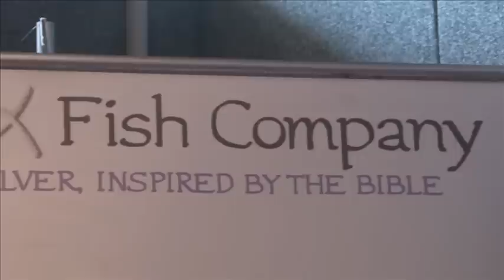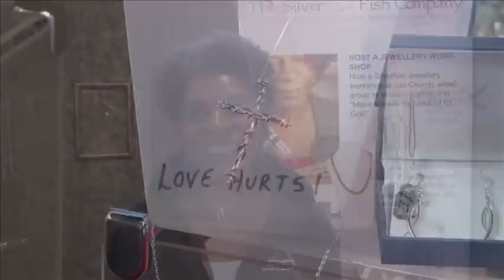Norma Jean Murrain introduces Silver Fish Jewellery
Norma Jean Murrain introduces Silver Fish Jewellery at The International Christian Resources exhibition, 2011.